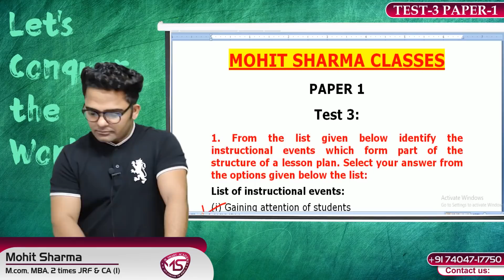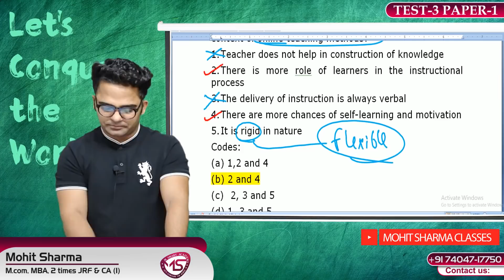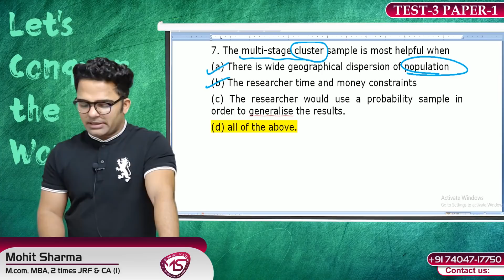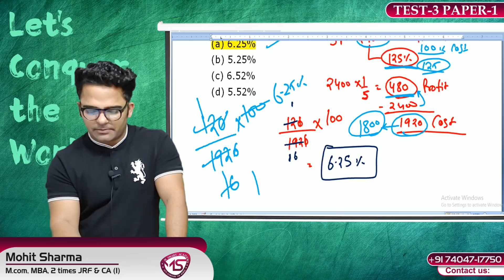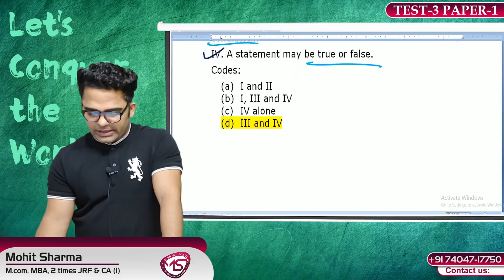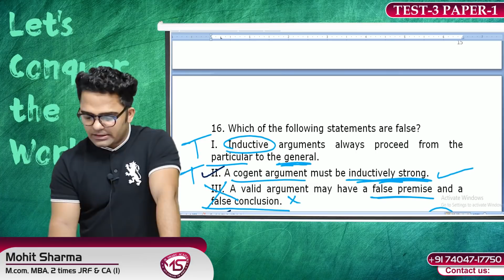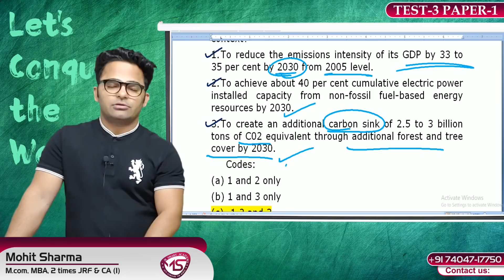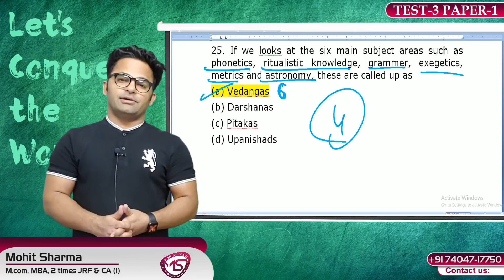UGC/NTA PAPER-1 REVISION || DAY 3 TEST SERIES || EXPECTED MCQ'S PAPER-1 2020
Hello guys , In this lecture we discussed :-
UGC/NTA PAPER-1 REVISION || DAY 3 TEST SERIES || EXPECTED MCQ'S PAPER-1 || UGC NET PAPER 1

in this Video we discussed the various topics :-
Ugc net Paper 1
Paper 1 2020 Mcqs
important Mcqs Paper 1
nta ugc net paper 1 previous year question paper
ugc net paper 1 mcq 2020

FREE AUDIO REVISION & TEST SERIES
FOR JUNE 2020 EXAM